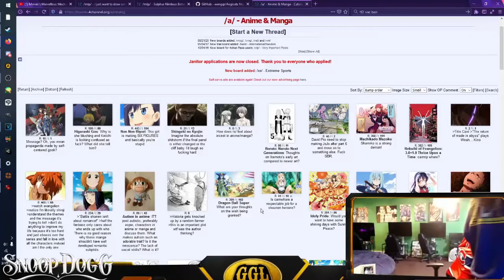dank gamer moment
i can't believe kanye west would do this